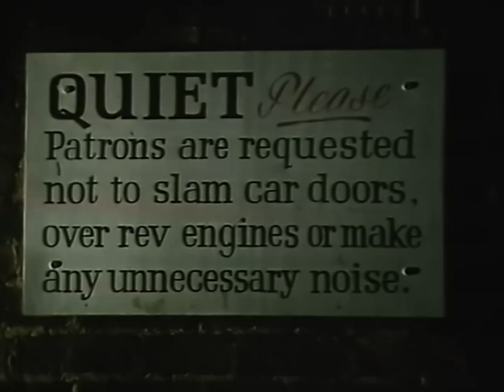Judas Priest - Living After Midnight (Official HD Video)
Lyrics

Living after midnight, rockin' to the dawn
Lovin' 'til the morning,
Then I'm gone, I'm gone

I took the city 'bout one A.M,
Loaded, loaded
I'm all geared up to score again,
Loaded, loaded
I come alive in the neon light
That's when I make my moves right

Got gleaming chrome, reflecting steel,
Loaded, loaded
Ready to take on every deal,
Loaded, loaded
My pulse is racing,
I'm hot to take
This motor's revved up,
Fit to break

Living after midnight,
Rockin' to the dawn

I'm aiming for ya
I'm gonna floor ya
My body's coming

The air's electric, sparkin' power,
Loaded, loaded
I'm getting hotter by the hour,
Loaded, loaded
I set my sights and then home in
The joint starts flying when I begin